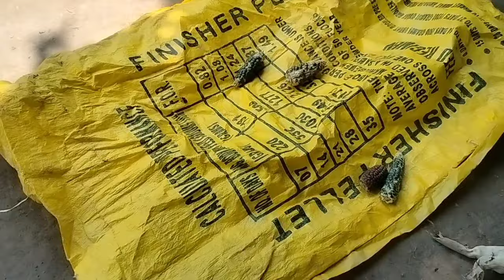Muya wathwi faimani mansukha 🎍🎍 kakamuk by awandru thoksukha 🤤👌